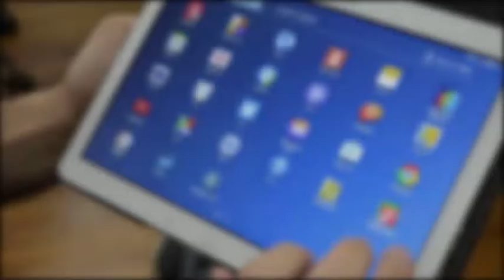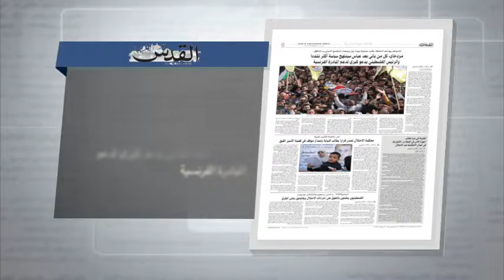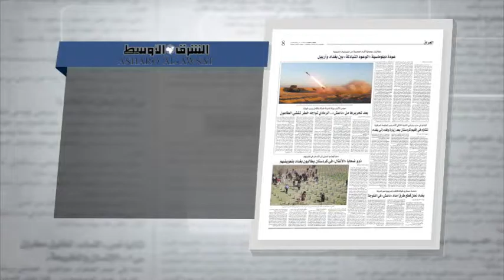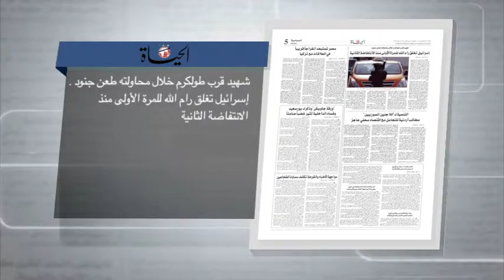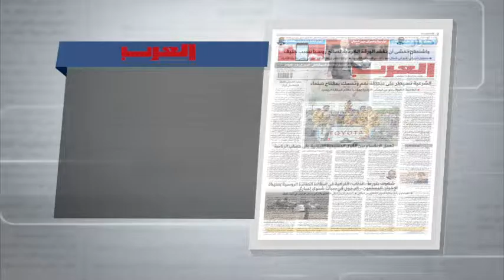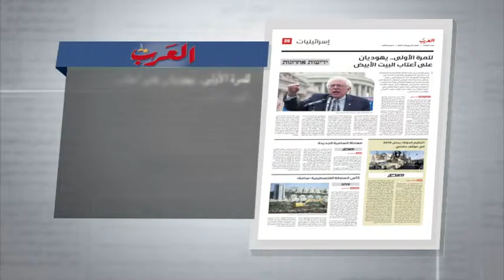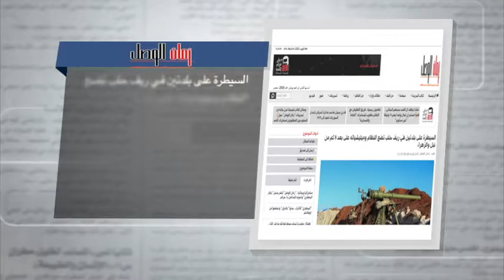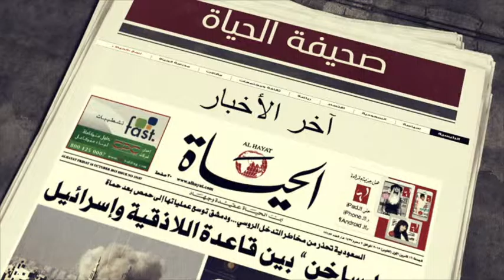جولة الصحافة 2 2 2016